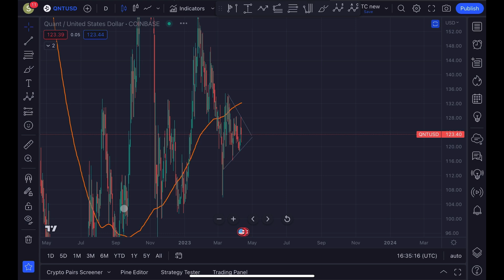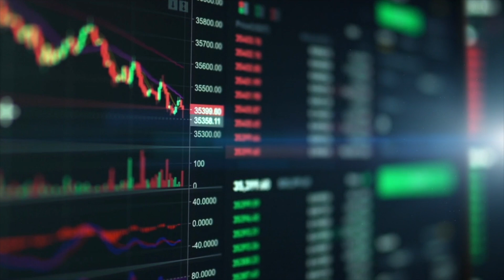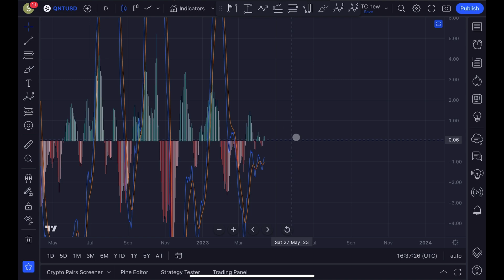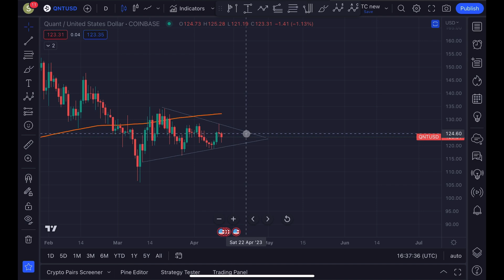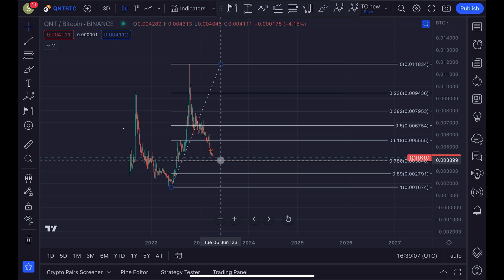QUANT IS ABOUT TO MOVE BIG!! [Watch Asap]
QUANT IS ABOUT TO MOVE BIG!! [Watch Asap] | QUANT (QNT) PRICE PREDICTION 2023

👉 (𝗧𝗥𝗖𝟮𝟬) TQf1NdE59YvGhe64WxAuZuRkHag1KhMUP9

👉 (𝗘𝗥𝗖𝟮𝟬) 0xc7f09ed604c3f703dd8460cd4b86896f981cedc3

🔥 𝗧𝗥𝗔𝗗𝗘 𝗦𝗜𝗚𝗡𝗔𝗟𝗦! ⤵️